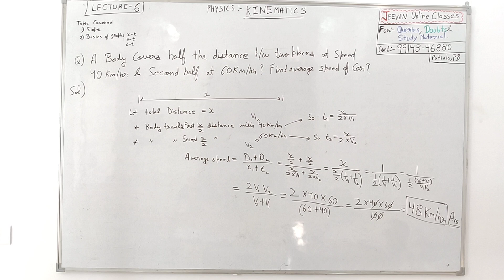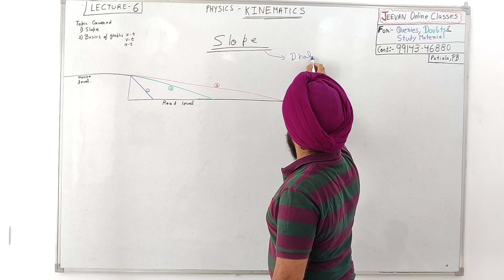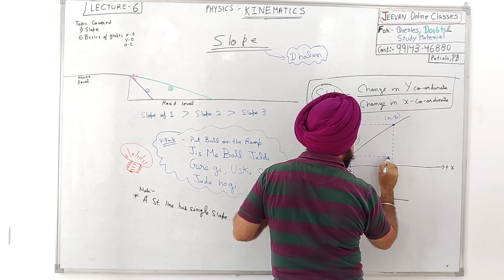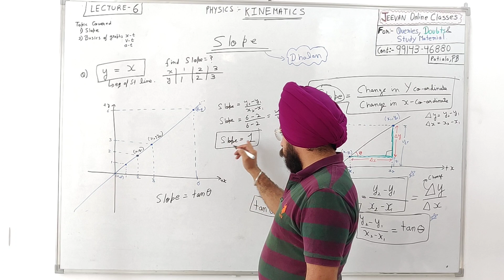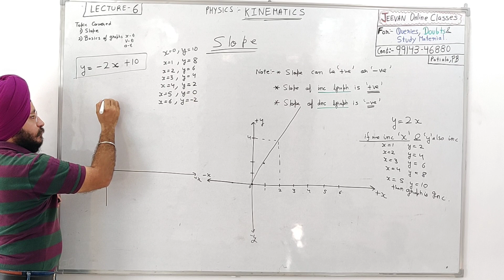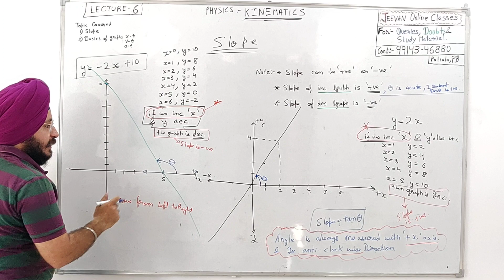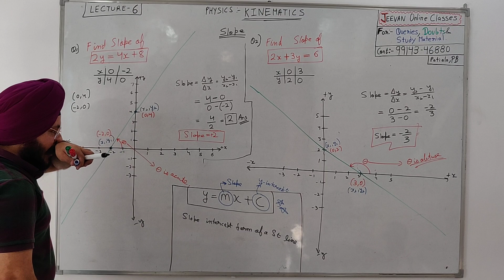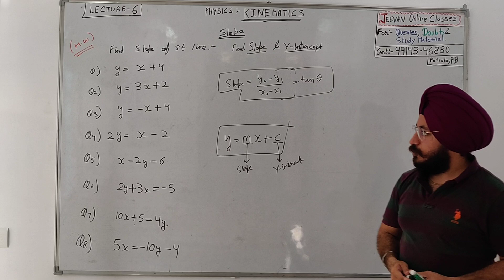+1 Physics Lecture 6 Kinematics Slope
How to calculate Slope

lecture is meant for students of class 11th preparing for Boards , IIT JEE Mains Advanced,Medical entrance,  NEET,  KVPY,  OLYMPARDS